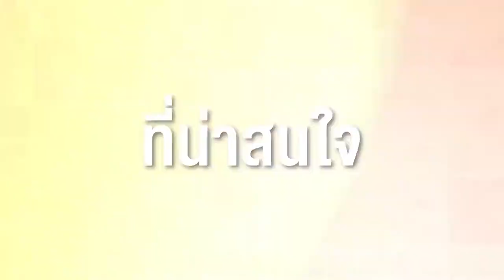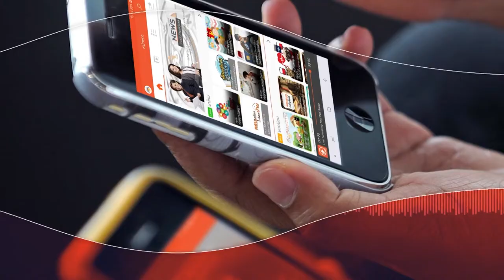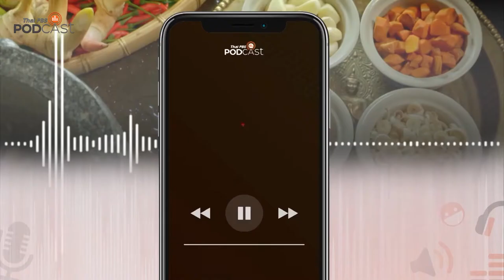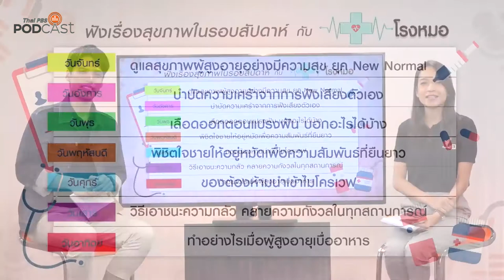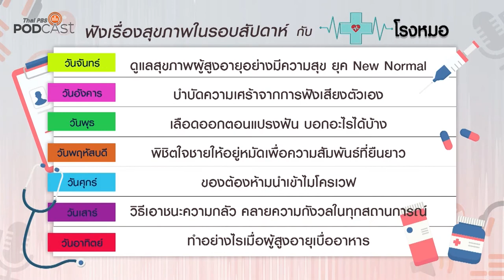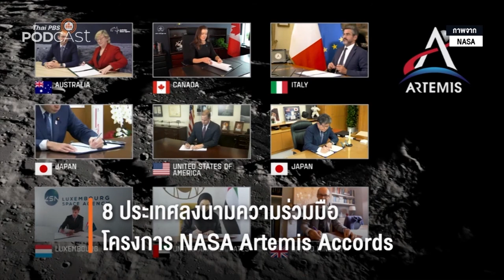[Rerun] Podcast Review 19/10/63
[Rerun] 20.00 น. PodcastReview (19 ต.ค. 63)
• สารคดีพิเศษ ปลายจวัก: อาหารคือชีวิต
• หน้าต่างโลก: การศึกษาพบว่าแมวอาจติดโควิด-19 มากถึงร้อยละ 15
• Podcast Interview: เรื่องราวของคนรุ่นใหม่ที่มีบทบาทของสังคมโลก จาก ThaiPBSWorldPodcast Young Leaders คุยกับ ณัฏฐา โกมลวาทิน